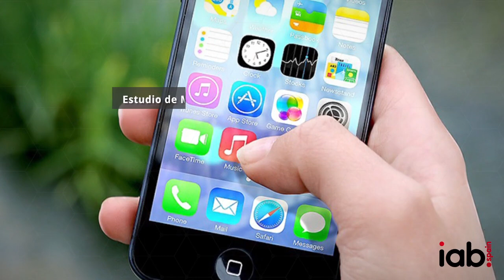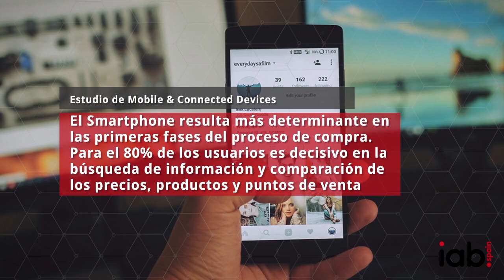Estudio anual de Mobile & Connected Devices 2019 de IAB Spain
Vídeo resumen de las principales conclusiones del Estudio anual de Mobile & Connected Devices 2019  de IAB Spain.